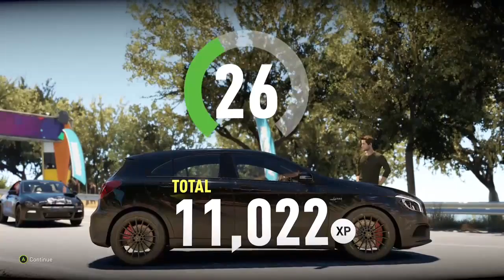Aero Plays | Forza Horizon 2 Ep. 22 - 4-Rotor Mazda MX5 Build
Remember to LIKE THIS VIDEO if you want to see more!